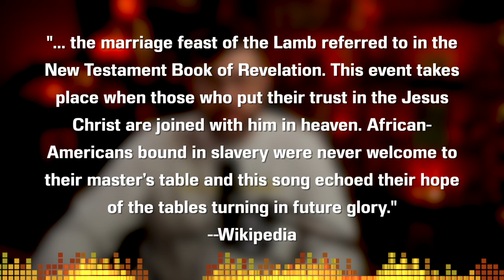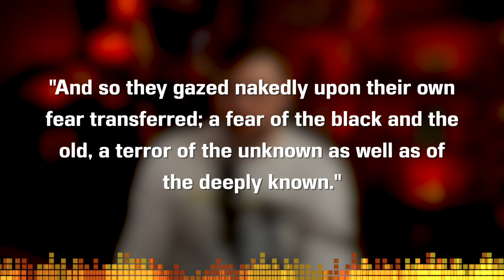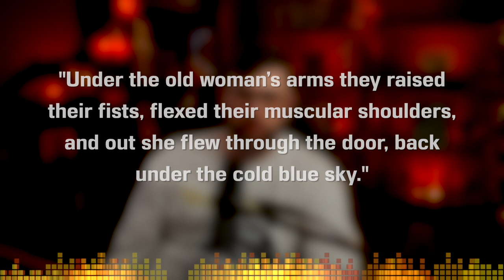The Welcome Table by Alice Walker - Short Story Summary, Analysis, Review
Welcome to the CodeX Cantina where our mission is to get more people talking about books! Was there a theme or meaning you wanted us to talk about further? Let's talk about "The Welcome Table" by Alice Walker today! Based on an old folksong that was used as an anthem during the Civil Rights movement.